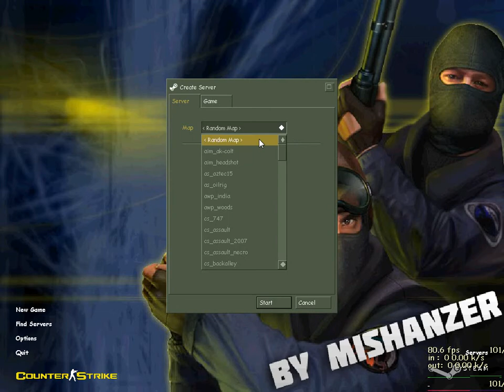МОДЕЛИ ОРУЖИЙ|CS 1.6